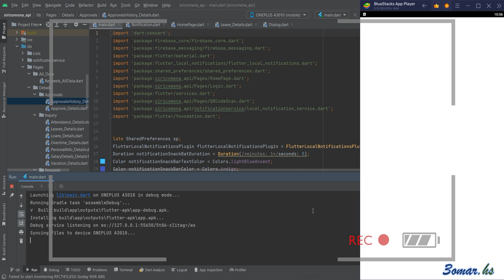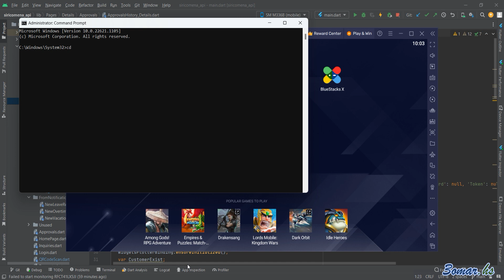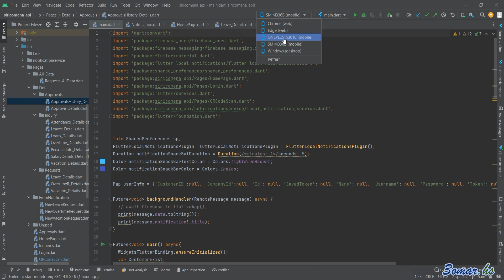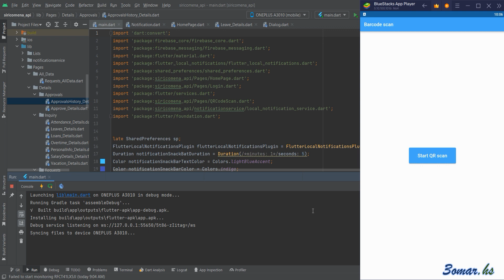Run android app debug on BlueStacks Simulator (Windows) from Android Studio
Run android app debug on Blue Stacks Simulator (Windows) from Android Studio explained step by step..

لا تتردد بأي استفسار او سؤال ورح اساعدك ضمن معرفتي 😉